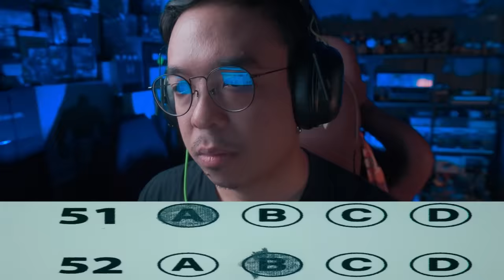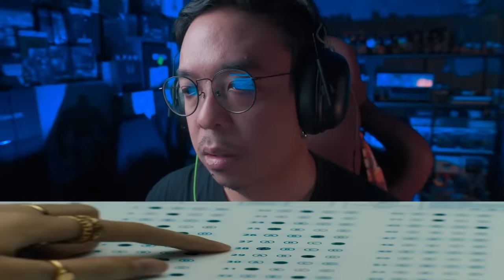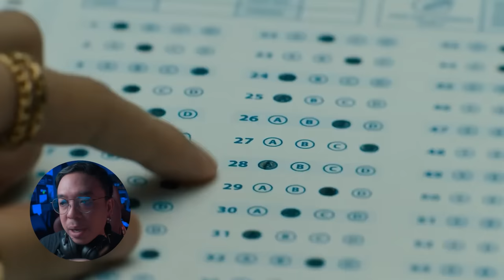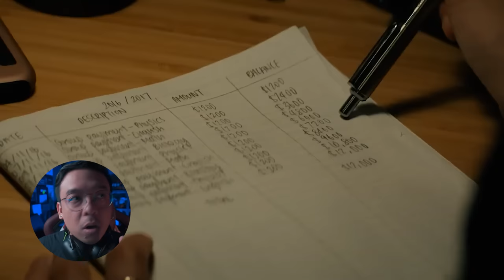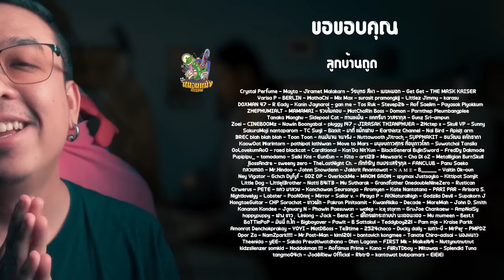ตัวอย่างแรก ฉลาดเกมส์โกง Ver ฝรั่ง [ หนอนหนัง ]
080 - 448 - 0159